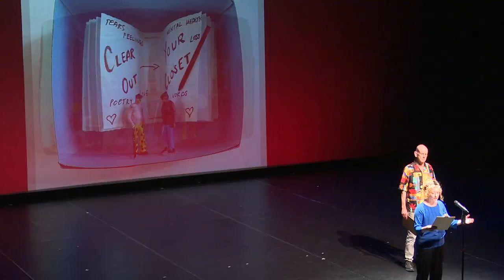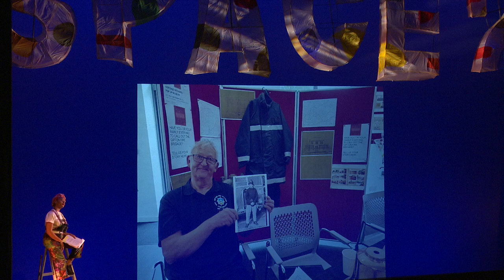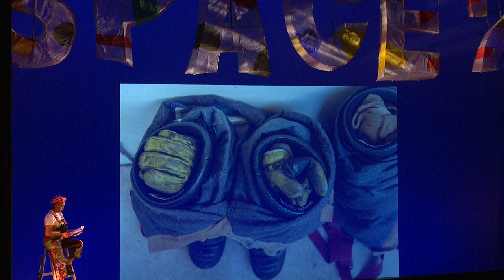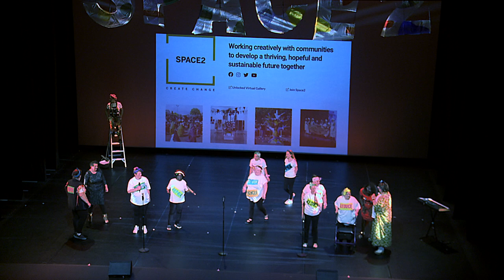Ahead of the Wave production at Leeds Playhouse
For our 20th anniversary celebrations we co-created a show at Leeds Playhouse which told the story of Space2 from cupboard in a school to having our own building.

Written by Mary Cooper
Presented by the people of East Leeds
Produced by Space2 and Emma Tregidden
Choir Director Boff Whalley
Composer: Boff Whalley
Voices Led by Christella Litras
Reggae Choir Led by Christella Litras
Allerton CE Primary School led by Claire Rivers
Wykebeck Primary School led by Claire Rivers

 Cast
Moria- Michelle Scally Clarke

Allerton CE Primary School led by Gee Goodison

Choreographer by David Hamilton
Dancer- David Hamilton
Guest Dancer- Callder Stapleton

Written by Peter Spafford
Performed by Rayyah McCaul
Chapel FM Arts Centre and Fall into Place Theatre
Clear Out Your Closet Collective
Artists: Alice Gilmour, violin/ soundscape
Michelle scally Clarke, creative writing facilitator

RJC Dance Shahck Out Youth Dance
Choreographer Nillanthie Morton RJC Dance

Sandra from Seacroft
Emma Goodway, Sally Nutman, Jane Morland, Carol Brownsword, Dulcie Bagnall

Gary Clarke and Seacroft Men’s Group
Choreographer Gary Clarke
Dancer Cato Kendall- Muniesa
Singer Henry Etherington
Film Jelena Zindovic
Costumes Lulu Howorth
Poem Peter Spafford
Music/Poem arrangement Henry Etherington
Seacroft Men’s Group
Staff- Tony Stephenson and Lulu Howorth

The Maker – Written and performed by Peter Spafford
 The Artists –performed by Rayyah McCaul written Peter Spafford

Performance Ensemble
Writer: Mary Cooper
Directed by: Alan Lyddiard

Clothing Rebellion
Artists: Jane Morland, Sally Nutman, Henry Etherington, Sarah Yaccabe

Space2 Be
Music Producer, Composer and Choir Director: Christella Litras
Lyrics: Loukia Georgiou

Crew
Mark Baker – Production Manager and Lighting Designer
Tom Cuthbertson – Sound
Anil Patel – Stage
Emma James – Stage Manager
Debs Parks - Deputy Stage Manger
Coralie Datta- Stage Management (and the rest)
Emma Goodway – Stage management
Jelena, Lawrence, Nathan, Camille - Crowd control
Sarah, Paul and Dawn- Front Of House
Tony Stephenson- set and prop design and maker
Visuals on the backdrop
Coralie Datta, Jane Morland and Jelena Z
Curated by Coralie Datta